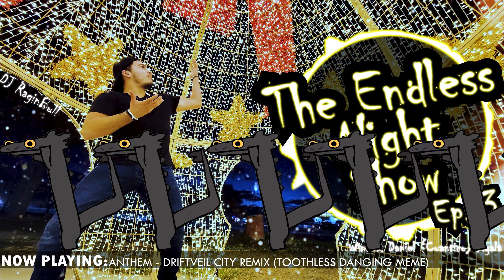DJ RaginBull - The Endless Night Show Ep. 13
I had an amazing time making this mix not because of the marvelous work with the old and new songs I mixed in this project, but because with the thumbnail, you already know what I'm talking about!!
Winner of this mix: Daniel (Cuantico) Ayala

Tracklist:
2. Husman -BlackHawk
3. Atherys - Another Day
4. ANTHEM - DriftVeil City Remix (Toothless Dancing Meme)
5. New World Sound (How To Twerk (Different & Good Bootleg)
6. MarkZ - Bounce
7. Joel Corry - No Good
8. Deoor - Booty In Your Face
9. 24KGolden Ft. Iann Dior - Mood (Nick Havsen & Rayven Festival Mix)
10. DNNYD - Toda Mi Gente
11. R3Hab & Trevor Guthrie - Soundwave (VINAI Remix)
12. R3Hab Ft. Eva Simons - Unstoppable (VINAI Remix)